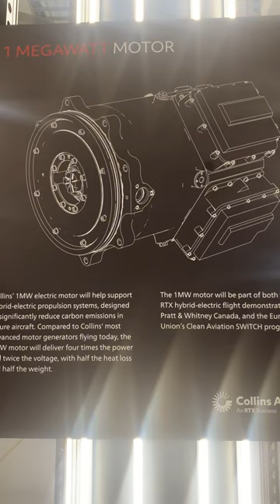Collins Aerospace in rockford unveils The Grid for electric aircraft development